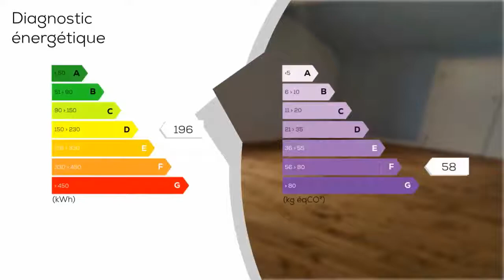A vendre - Maison/villa - PLEYBER-CHRIST (29410) - 10 pièces - 210m²